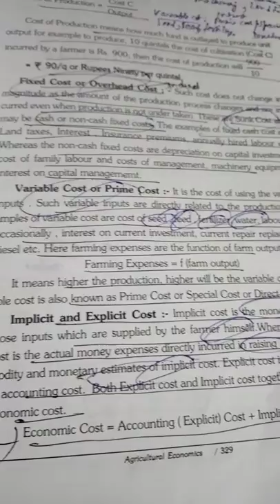GENERAL AGRICULTURE TEST SERIES-TEST17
PLANT BIOTECHNOLOGY
EXTENSION
ECONOMICS